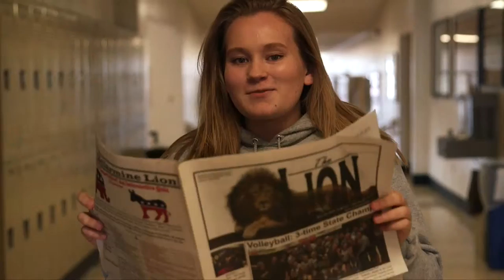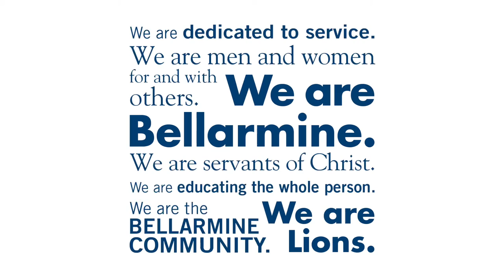WELCOME TO BELLARMINE!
You've been accepted to Bellarmine, and are now one step closer to "Becoming a Lion!"